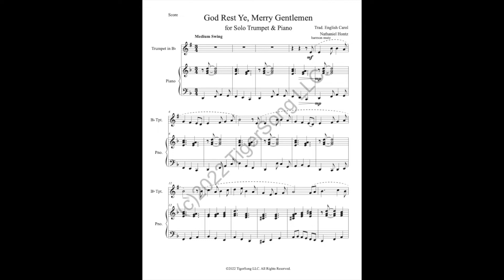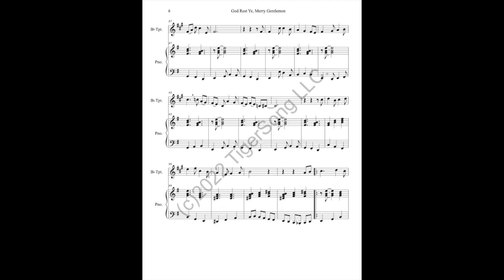God Rest Ye, Merry Gentlemen (Trad. English Carol) for solo Trumpet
A jazzy, 5/4 arrangement of traditional Christmas favorite "God Rest Ye, Merry Gentlemen," for solo trumpet with piano accompaniment.